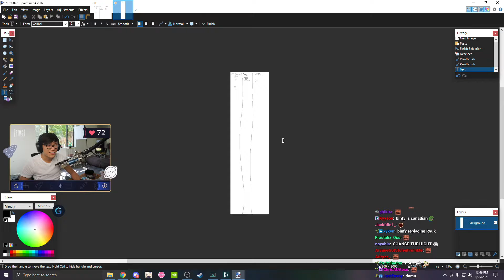How BTMC sees Binfy